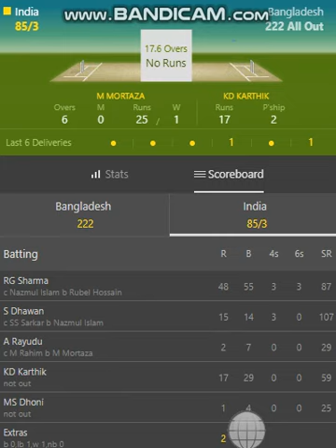bangladesh vs india /run 83/w-03